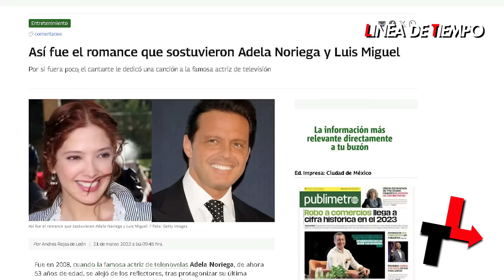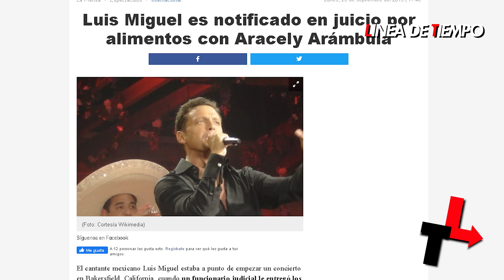LAS MUJERES QUE LE ROBARON EL CORAZON A LUIS MIGUEL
Luis Miguel le dedico a su actual pareja la canción amor amor, pero bajo del escenario para darle un beso a otra ¿de quién se trata? y hoy haremos un recuento de los más grandes amores de Luis miguel y como fue el día que el sol se dio una escapada amorosa con la chilindrina.
Luis Miguel por fin regresó a los escenarios después de poco más de cinco años. Y en Buenos Aires donde arranco su gira Mickey
Se animo a detener su concierto para bajarse del escenario y saludar de beso a una especial mujer de la audiencia.

La mujer de 96 años recibió no sólo tres besos del cantante y un saludo especial, sino también una rosa blanca, en medio de las ovaciones y los aplausos de una audiencia muy emocionada. Se trata de Mirtha Legrand, una famosa actriz y conductora de televisión argentina.
Desde hace días se comentó que Luis Miguel viajó acompañado de su nueva pareja Paloma Cuevas
Y en su concierto en buenos aires, eligió finalizar el evento con la canción “Cucurrucucú Paloma”. Aunque interpretó la melodía con total normalidad y una sonrisa constante, el final de la canción se escuchó con un extendido y un silencio en donde el artista gritó a todo pulmón en dos ocasiones la palabra “Paloma”.
¿La actitud de galán es una constante en sol de México que lo ha demostrado durante toda su vida y esto lo ha llevado a enamorar a las mujeres más bellas del mundo, pero quienes son ellas y como asi la chilindrina revelo que hubo una escapada amorosa con luis miguel?
María Antonieta de las Nieves, en su papel de “La Chilindrina”, se presentó en el programa El valor de la verdad, en donde acudió como invitada y tuvo que responder algunas preguntas validadas con polígrafo. La segunda pregunta que le hizo el presentador Beto Ortiz decía: “¿Te escapaste del hotel de Acapulco para pasear en yate con Luis Miguel?”.
“La Chilindrina” hizo una pausa, tomó aire y parecía un poco incómoda antes de responder. Se preguntó cómo la prensa podía enterarse de esas cosas.
Finalmente dijo “La verdad es que sí” y recordó que ella estaba tomando el sol en la playa y veía que constantemente pasaba un yate desde donde le lanzaban piropos.
Era la época en que Luis Miguel comenzaba su carrera con canciones como 1+1=2 enamorados. “Ya hace tiempo de nuestros amores”, dijo el personaje de “El Chavo del 8”.
Además, Ortiz recordó que de ese encuentro con “El Sol” los paparazzi lograron tomar una foto, que se presentó en el programa y “La Chilindrina” dijo que era una prueba “para que él no diga que no fui su primer amor”.
Pero hablando en serio, Desde su debut a los 12 la audiencia lo ha visto crecer, madurar artísticamente, y enamorarse y desenamorarse en múltiples ocasiones. Guapas actrices, cantantes, conductoras, deportistas y socialités forman parte de su extenso historial sentimental; sin embargo, el Sol prefiere mantenerlo siempre bajo un halo de privacidad y hermetismo.